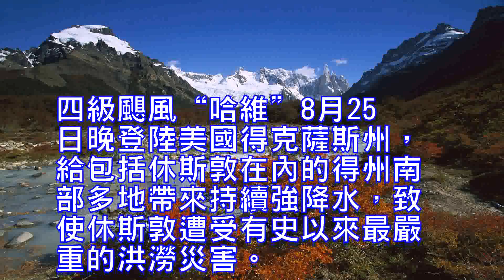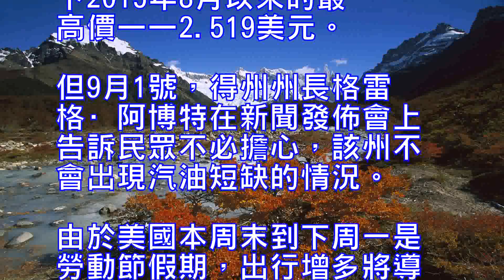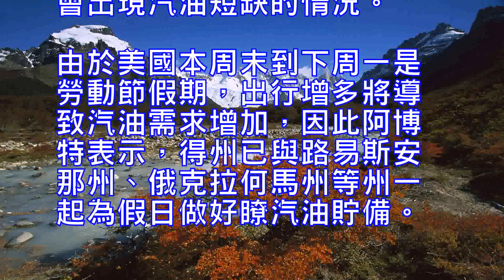美國颶風已致44人死亡特朗普宣佈3日為全國祈禱日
四級颶風“哈維”8月25日晚登陸美國得克薩斯州，給包括休斯敦在內的得州南部多地帶來持續強降水，致使休斯敦遭受有史以來最嚴重的洪澇災害。

截至9月1日、也就是“哈維”登陸的第八天，這場風災已造成44人死亡、10萬戶住宅損毀、3.2萬人被迫進入避難所、130萬人受災。

目前，雖然降雨已經停止，但洪水仍未退去。

9月1日，是颶風“哈維”在美國得克薩斯州登陸後的第八天，洪水導致有12萬人口的博蒙特城供水中斷，流經博蒙特城的內奇斯河也迎來洪峰。

休斯敦市長：家裡若進水請盡快撤離

氣象部門繼續發佈洪水預警，休斯敦市長也呼籲被洪水圍困的人們盡快離家安置。

休斯敦市長特納：如果你的家已經被洪水包圍，或者你的家已經進瞭洪水，我強烈建議你們離家轉移，因為在未來的10到15天洪水還在，情況不會有改觀。

目前，雖天已放晴，但多條州際公路仍大面積被積水覆蓋。多個社區仍處於1米多深的積水中，房屋前的車輛大多只露出車頂，水面上到處可見漂浮的樹枝、塑料瓶、衣服鞋子等。

特朗普宣佈明天為“全國祈禱日”

軍用和民用直升機在重災區的上空盤旋，州警、志願者團體的沖鋒舟穿梭在被洪水淹沒的社區裡，搜尋著需要救助的民眾。9月1日，美國總統特朗普宣佈3日為全國祈禱日，以紀念在此次颶風和洪災中喪生的人們，為受災的人們祝福。

得州州長：不必擔心汽油短缺

​“哈維”登陸，導致得克薩斯州多家煉油廠被迫關閉，進而造成全美石油加工能力折損至少五分之一，東南沿海地區已經出現汽油告急。“哈維”過後，全美油價每加侖已經上漲瞭7美分，創下2015年8月以來的最高價——2.519美元。

但9月1號，得州州長格雷格·阿博特在新聞發佈會上告訴民眾不必擔心，該州不會出現汽油短缺的情況。由於美國本周末到下周一是勞動節假期，出行增多將導致汽油需求增加，因此阿博特表示，得州已與路易斯安那州、俄克拉何馬州等州一起為假日做好瞭汽油貯備。